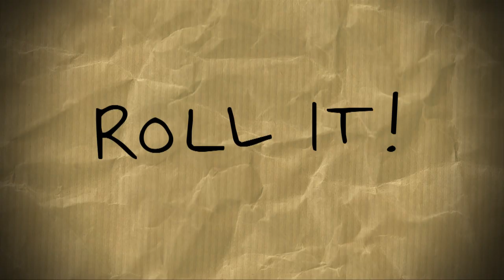Not So Sharp by Wayne Fox Trailer - Sharpie Magic Trick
Take a Sharpie pen and Roll it, Splat it and Stretch it back to normal again, available